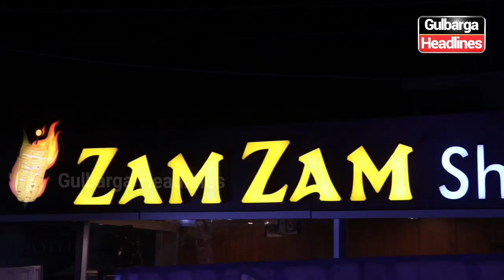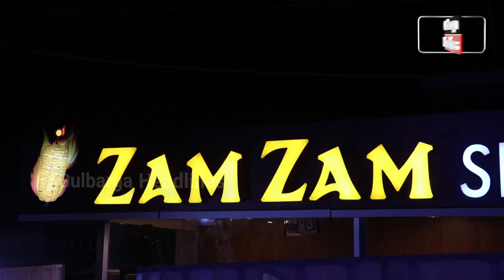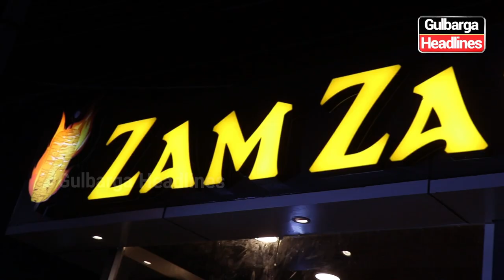Inauguration of Zam Zam Shawarma And More Near Old SBI Bank, Hagarga Cross, Gulbarga